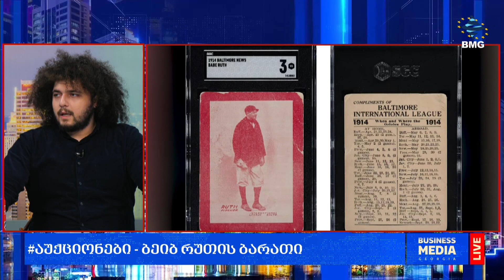აუქციონები - გასული კვირის ყველაზე საინტერესო ლოტები:ნაპოლეონის ქუდი;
აუქციონები - გასული კვირის ყველაზე საინტერესო ლოტები
ნაპოლეონის ქუდი;
"ყველაზე მოთხოვნადი ვისკი";
“უოლ სტრიტის მგელში” გამოყენებული 1989 წლის Lamborghini Countach-ი;
ვიქტორ ვემბანიამას “სპურსის” სადებიუტო მაისური;
ბეიბ რუთის ბარათი;
ირაკლი მოდებაძე - BMG-ის რეპორტიორი;